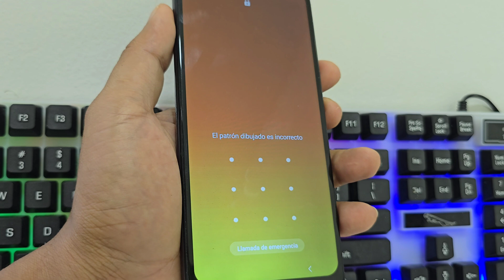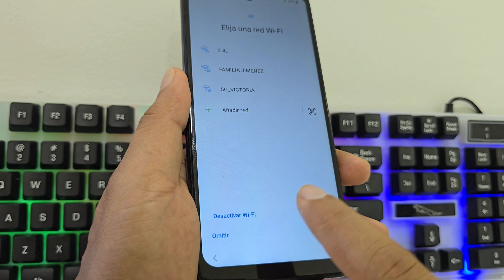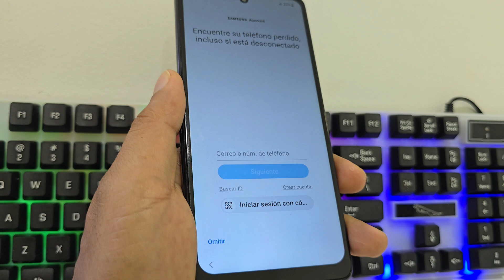Eliminar cuenta google samsung con contraseña sin pc android 14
eliminar cuenta google samsung a55 android 14,
samsung a54 5g frp android 14,